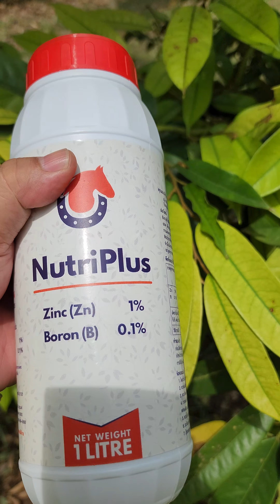YA-EP218 อาการขาดจุลธาตุในใบทุเรียน การฉีดพ่นสังกะสี (Zn) ทางใบ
อาการขาดจุลธาตุในใบทุเรียน และทำไม สังกะสี (Zn)  จึงโดดเด่น
     คลิปนี้พี่ยามพาไปชมใบที่มีลักษณะอาหารขาดจุลธาตุในใบทุเรียน ได้แก่ เหล็ก (Fe) แมงกานีส (Mn) และ สังกะสี (Zn)

      เราจะเห็นว่า  สังกะสี เป็นธาตุที่มีผู้ขายหลายยี่ห้อ ทำออกมาขาย ทั้งนี้เพราะ สังกะสี (Zn)  มีความจำเป็น เป็นส่วนประกอบของเอนไซม์หลายชนิด เป็นตัวกระตุ้นให้เกิดการสังเคราาะห์แสง สร้างอาหาร และสร้างฮอร์โมนออกซิน และการฉีดสังกะสีอย่างเพียงพอทำให้ใบสุขภาพดี สามารถทำให้พืชทนต่อสภาพอากาศแปรปรวนได้

ตัวอย่างปุ๋ย
REDHORSE Fertilizer (ปุ๋ยม้าแดง)
นิวทริพลัส Nutriplus (ซิงค์+โบรอน) ธาตุอาหารเสริม